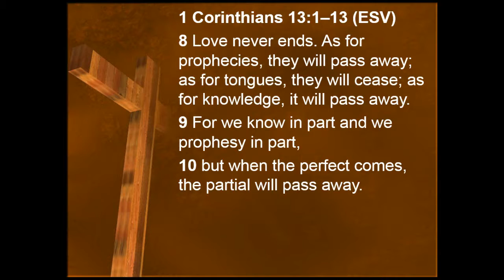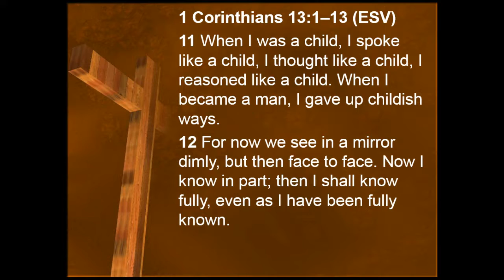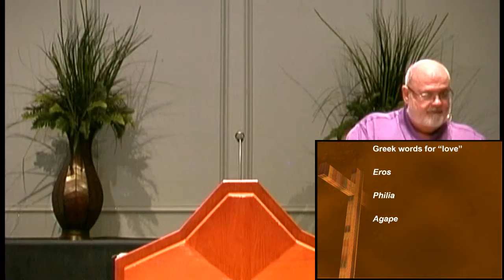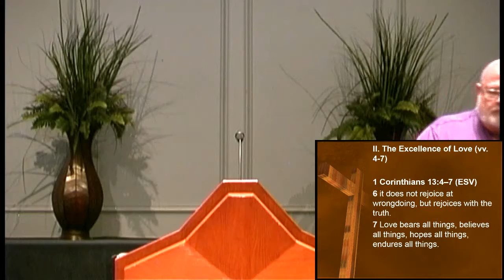Christian Love Shapes the Christian Life, Part 3